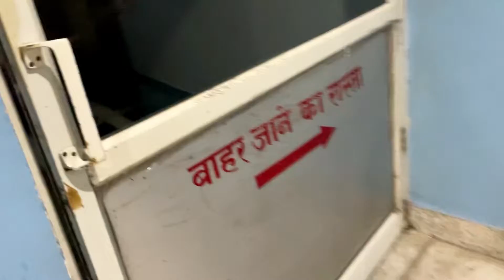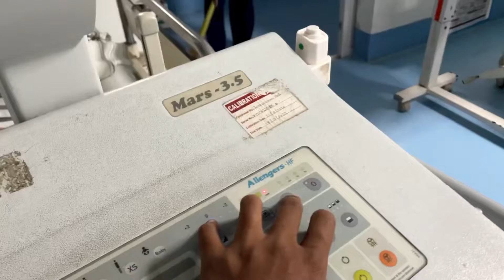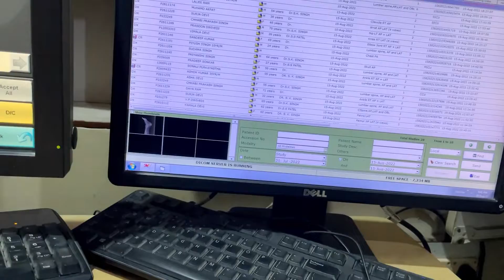Happy independence Day 🇮🇳😍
HEY GUYS
                  I AM PRINCE DUBEY HERE .

TO AGAR APP LOGO MERA VLOG PASND AAYE TO